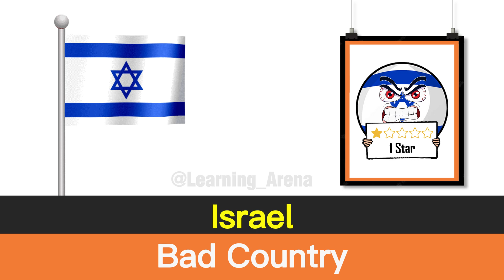What Your Countries Think About Bangladesh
In this video, Comparison: What Your Countries Think About Bangladesh